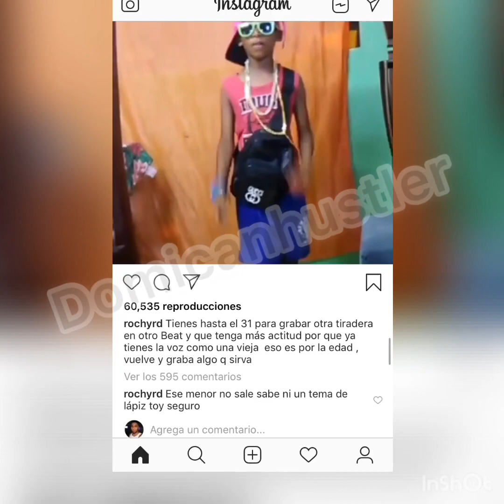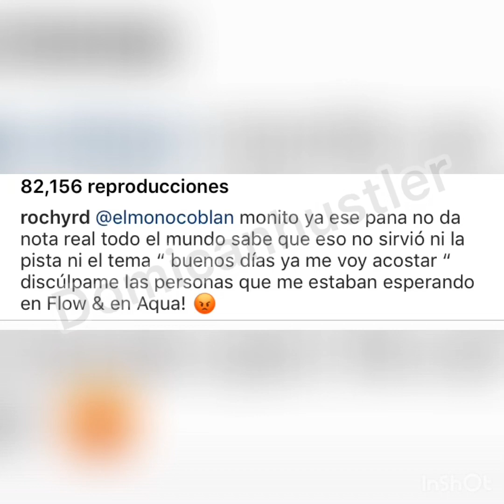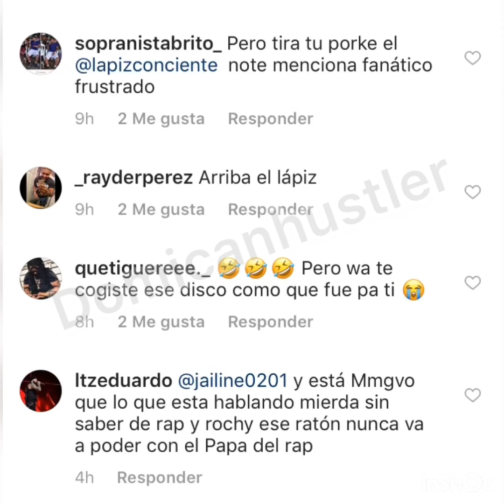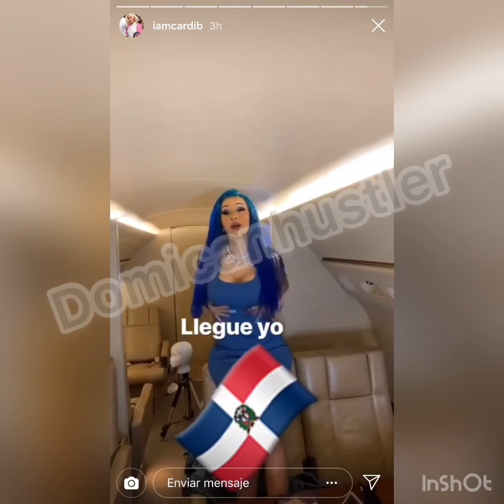🤫🤫🔥🔥 El Alfa el Jefe y Cardi B juntos en tarima cantando tema MI MAMI por primera vez 🤫🤫🔥🔥